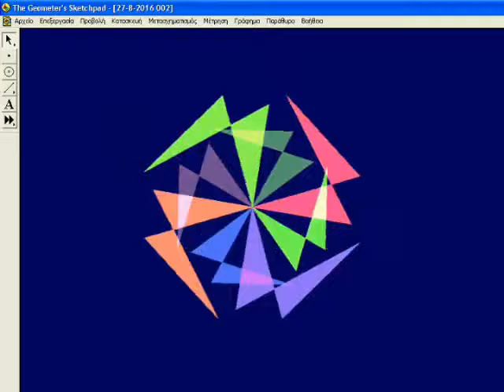The Geometer's Sketchpad animation 27-8-2016